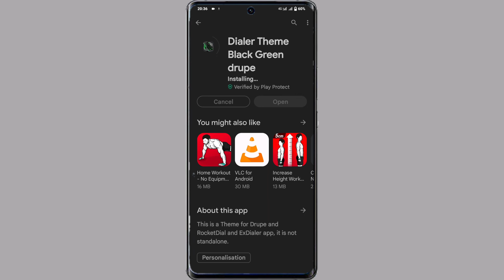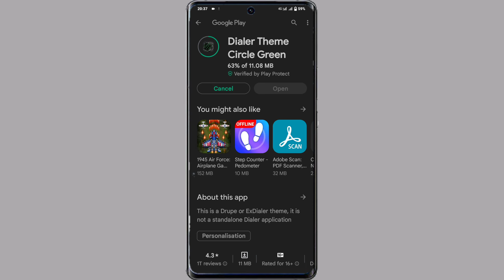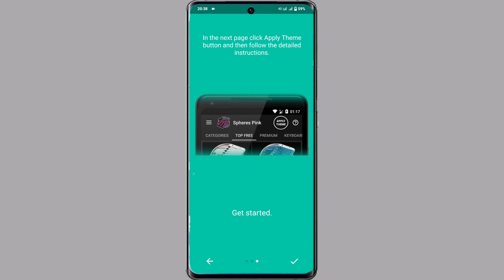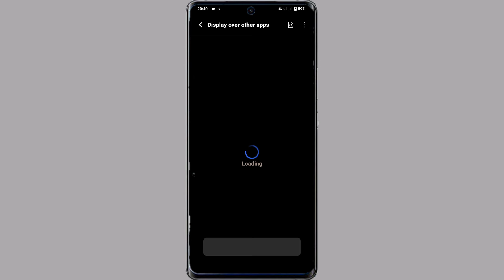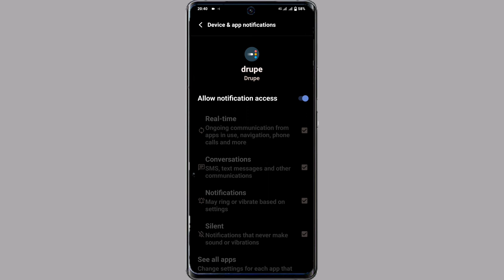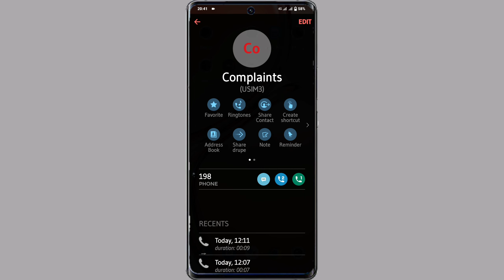Vivo V23 Pro Change Dialer Theme | How To Change Dialer Theme On Vivo V23 Pro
Vivo V23 Pro Phone Dialer Theme Kaise Lagaye
How To Phone Dialer Theme On Vivo V23 Pro
Vivo V23 Pro Phone Me Phone Dialer Theme Kaise Lagaye
Vivo V23 Pro Phone Dialer Theme Change Kaise Kare
Phone Dialer Theme On Vivo V23 Pro
Vivo V23 Pro Call Dialer Theme Kaise Badle
Vivo V23 Pro Phone Dialer Ko Color Kaise Kare